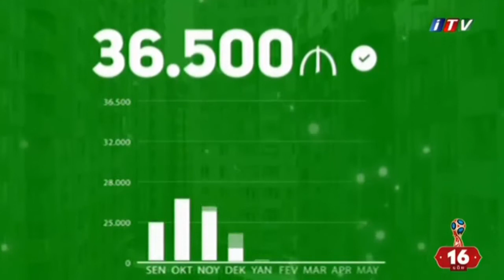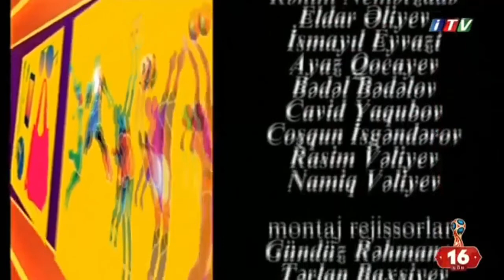Hemiseki terz 29.05.2018 - Konul Kerimova, Cabbar Musayev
Aparici: Lamiyye Elekberova
Movzu: Qadini xosbext eden nedir?
Qonaqlar: Konul Kerimova (mugenni - emekdar artist)
Cabbar Musayev (bestekar - mugenni)
Naibe Allahverdiyeva (aktrisa - xalq artisti)